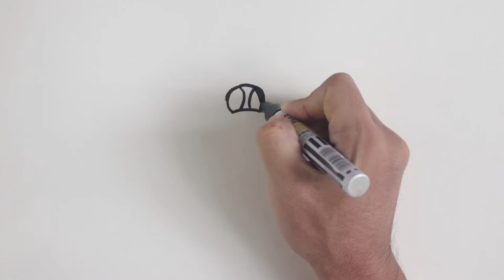Easy Drawing for Kids | How to draw a dragonfly step by step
This video aims to teach your child how to draw and paint step-by-step. Follow this channel for more easy drawing and painting lessons for kids!

Simple drawing and painting videos are uploaded every other day.